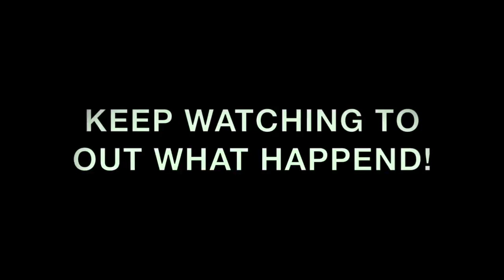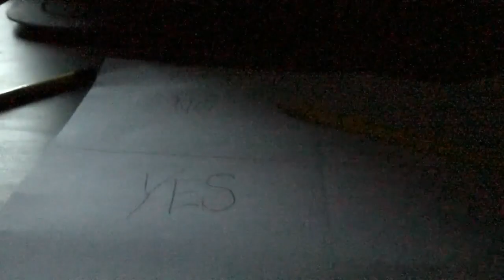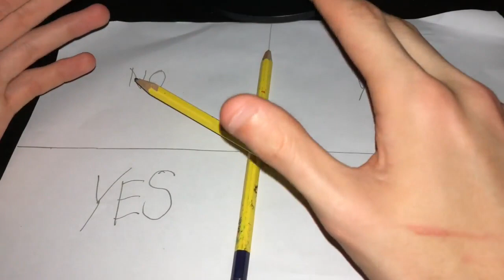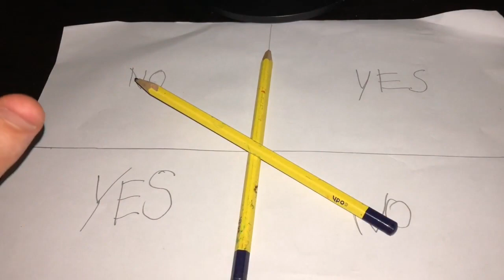CHARLIE CHARLIE PENCIL GAME CHALLENGE!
uknowitsjosh2

josh_vlogsyt